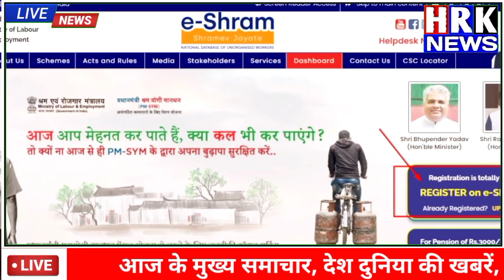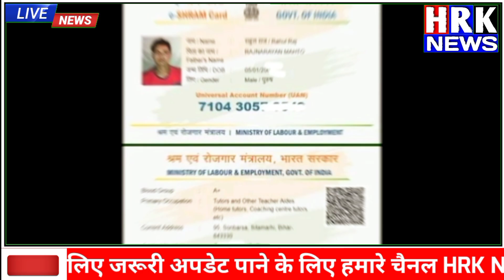E Shram Card new List 2024 | ई श्रम कार्ड का पैसा बैंक खाते में मिलना शुरू, ऐसे करें चेक ✅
Your query:

e shram card ka paisa kab aayega today news
e shram card new apply online 2024 mobile se
e shram card 2024 news